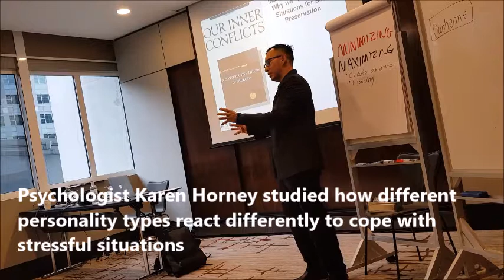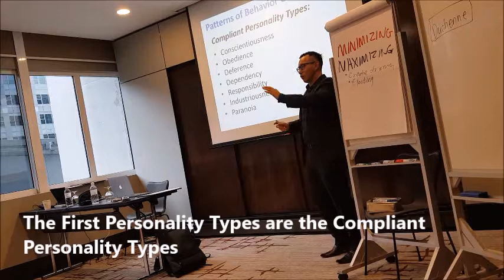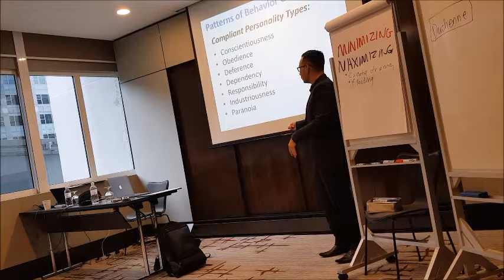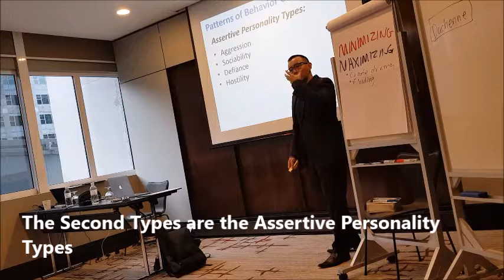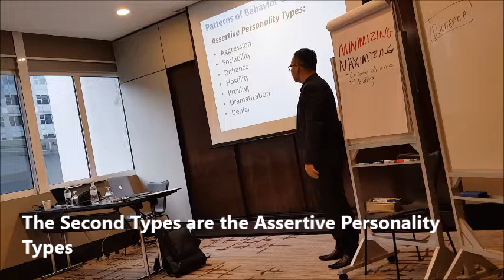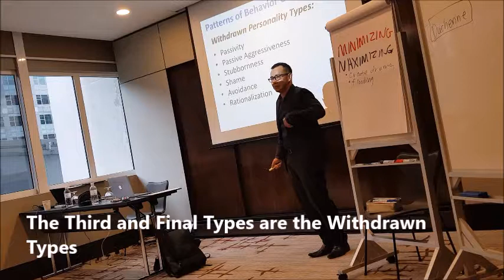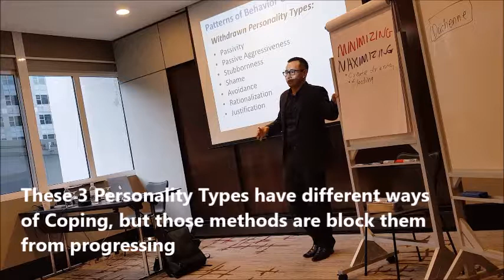Coen Tan - How Different Personality Types Respond to Stressful Situations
When you're under pressure, how do you respond?

In this clip from my Workshop "Speaking Under Fire - How to Hold your Ground in High Stakes High Pressure Situations", I share findings from Psychologist Karen Horney on how different personality types respond under stressful situations.

What's your type?

How does it serve you to cope with stressful situations?

How does it sabotage you moving forward?